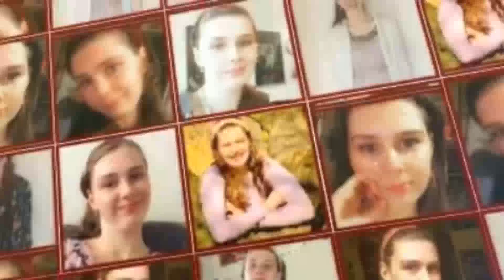Tester mit bagkamera på min nye iPhone.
Hejsa alle sammen, i denne video tester jeg mit bagkamera på min nye iPhone, hvor jeg filmer udenfor i min have.
Husk at sub og like.

(Om Mig)
* Jeg redigerer med Movavi Video Editor Plus 2022.